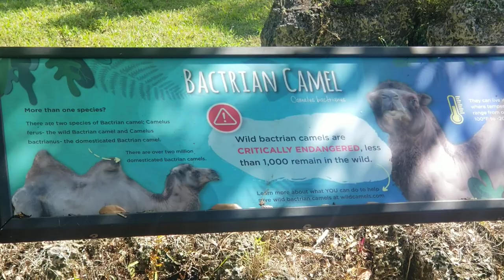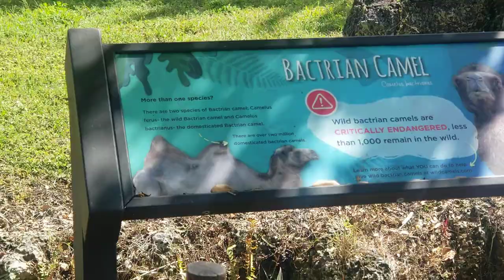BACTRIAN CAMEL at Zoo Miami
Even though there are over Two Million domesticated Bactrian Camels in the world there are actually less than 1,000 of them in the wild.